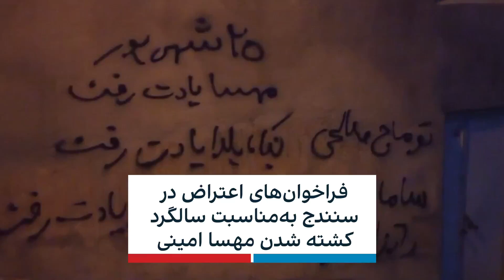سنندج مردم به‌مناسبت سالگرد قتل حکومتی مهسا امینی، ۲۵ شهریور#زن_زندگی_آزادی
ویدیوهای ارسال‌شده از سنندج نشان می‌دهند مردم به‌مناسبت سالگرد قتل حکومتی مهسا امینی، ۲۵ شهریور، در نقاط مختلف شهر، روی دیوارها فراخوان‌های اعتراض را نوشته بودند و آن را یادآوری کردند.